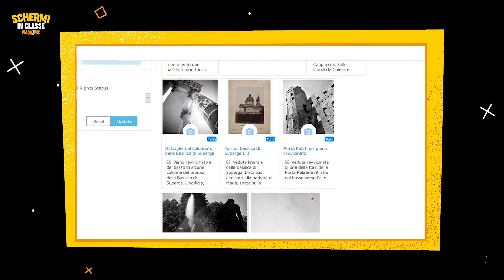Una notte al museo - SIC Magazine Prima puntata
Paola Traversi del Museo Nazionale del Cinema di Torino ci accompagna in un viaggio di scoperta del museo.

“Il nostro è proprio un museo del cinema e della fotografia. E questo lo dobbiamo alla sua fondatrice, Maria Adriana Prolo, che considerava la fotografia proprio l’anello di congiunzione tra il pre-cinema e il cinema, motivo per cui ha incluso nella sua collezione un ricco patrimonio di immagini fotografiche”.

Una notte al museo ci guida in un viaggio nei misteri della settima arte al Museo del Cinema di Torino.

Schermi in Classe - Magazine, promosso da Cinemovel e Libera, è il primo video-magazine dedicato al cinema e alle immagini in movimento e coinvolge una giovane redazione composta da 30 studentesse e studenti provenienti da tutta Italia.